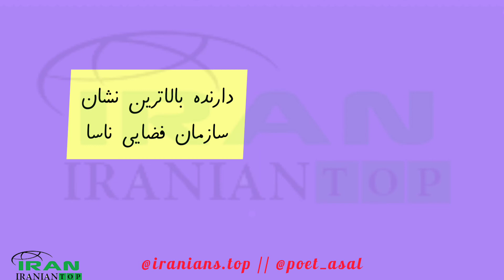فیروز نادری، یکی از مدیران سابق ناسا